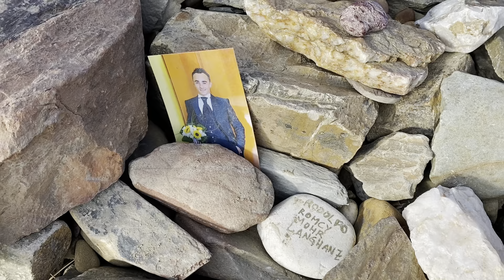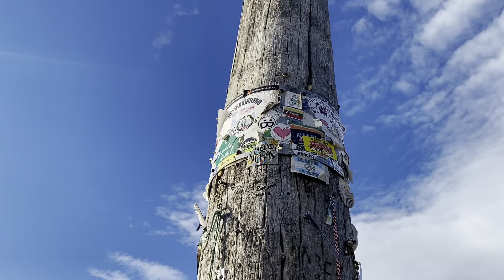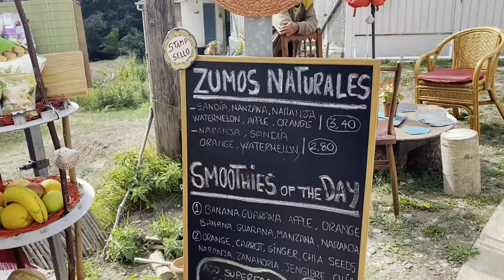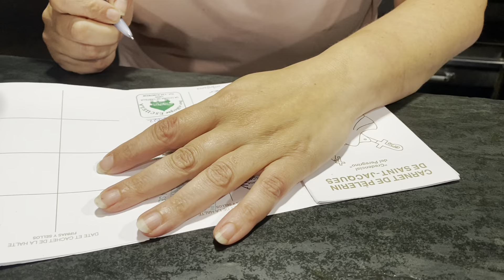Day 6 | Camino de Santiago: Astorga to La Luguna (September 5, 2022)